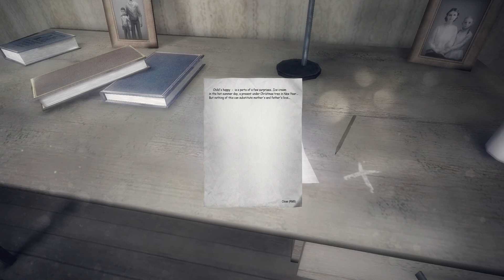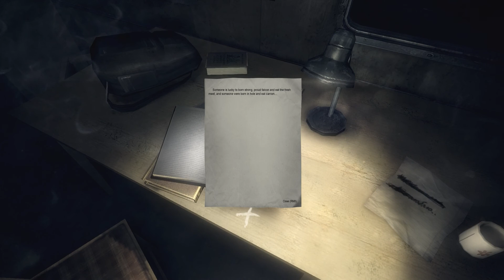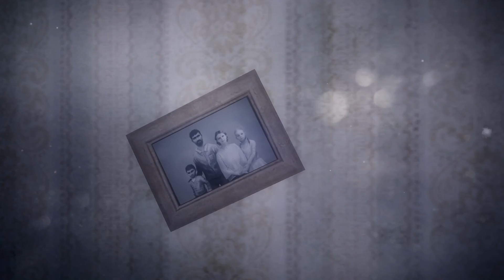Train - 01 - Spirit Tracks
Join me for my first ever journey on board this new indie horrors crazy train ride, where the closer I get to my destination, the stranger things get...

From the developer of the game "Light" - Serge Noskov, comes this new adventure game "Train". You have an hour to live a whole life with the main character.
The Game will make you laugh, cry and think.